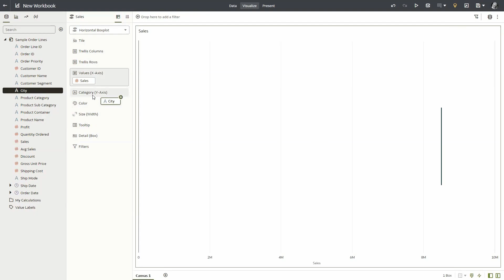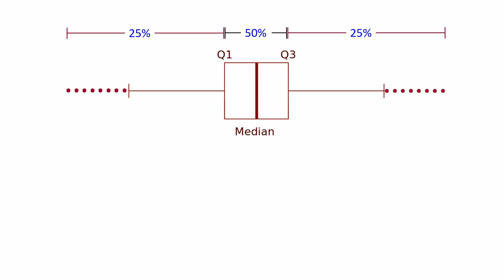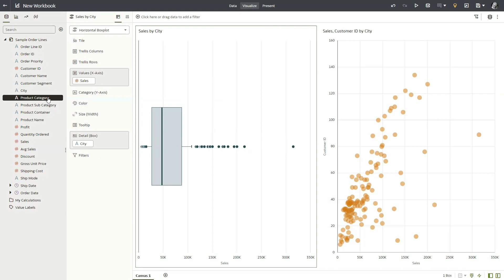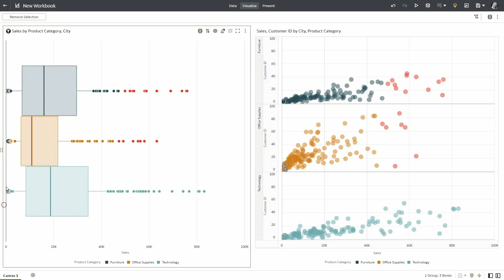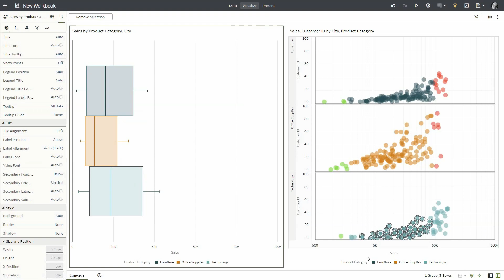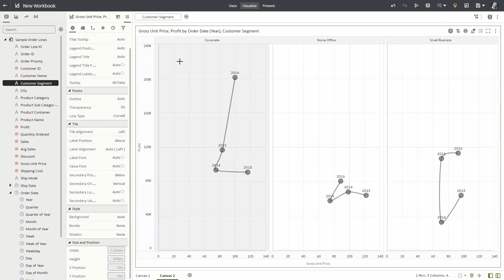Boxplots And Scatterplots Options in Oracle Analytics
This video shows various options available with Boxplot and Scatterplot visualization types in Oracle Analytics. This capability is part of the Oracle Analytics May 2023 update. A playlist of more of the new features coming with May 2023 update is available